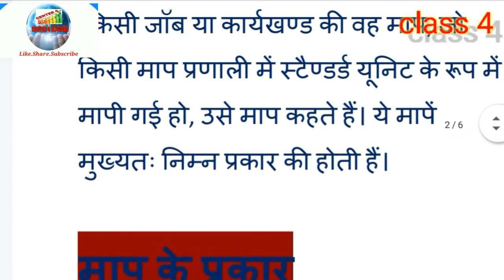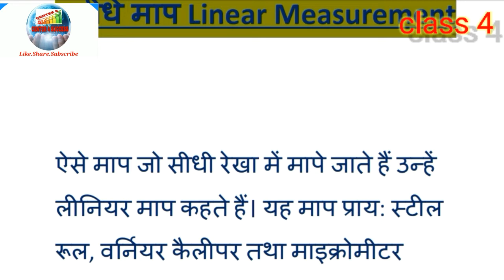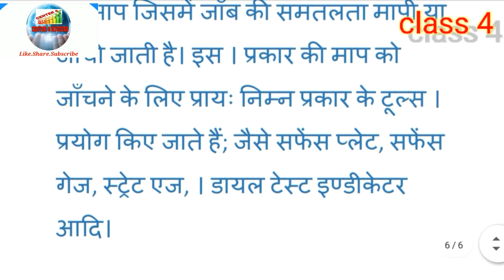।। what is this measurement 👍🏼।। type of measurement ||माप क्या है और माप कितने प्रकार की होती है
।। what is this measurement 👍🏼।। type of measurement ||माप क्या है  और माप कितने प्रकार की होती है  " माप को जाने फूल हिंदी में "